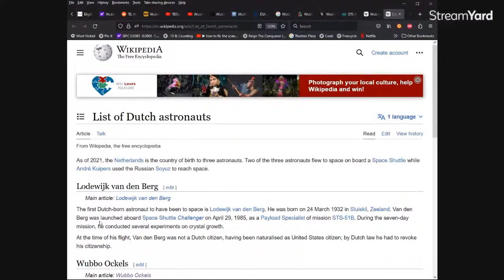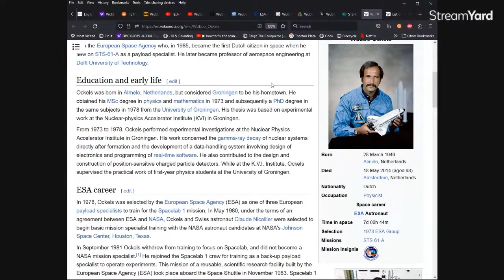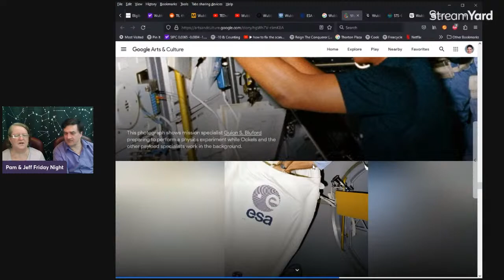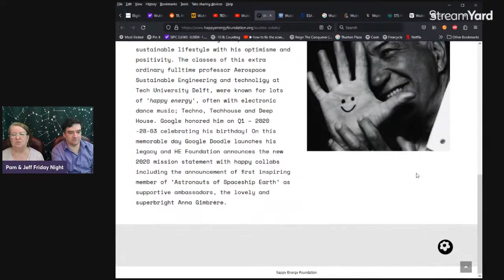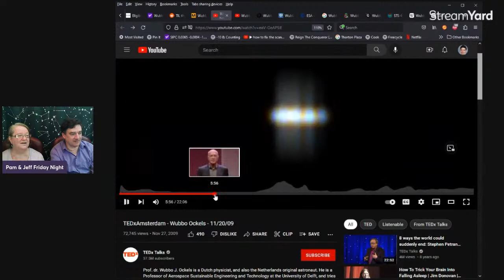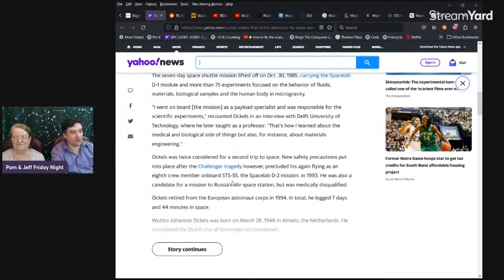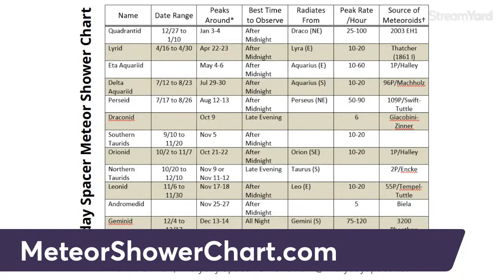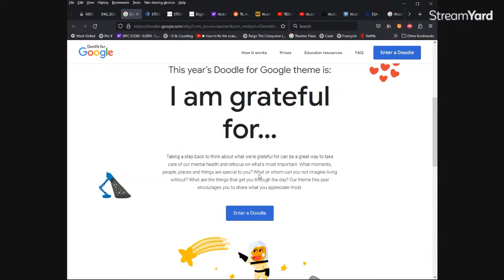PROFILE: Wubbo Ockels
Awhile back, someone in our audience told us about this Dutch Astronaut so we are finally delving into his story.  We'll tell you what we learned during the next episode of our Show!